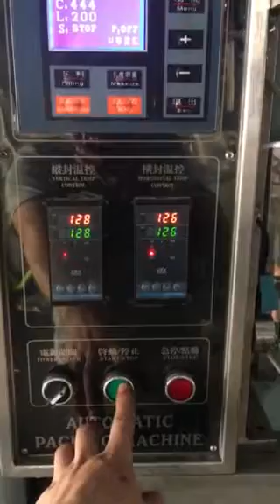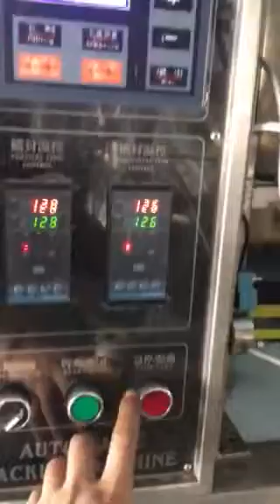automatically popsicle ice filling machines